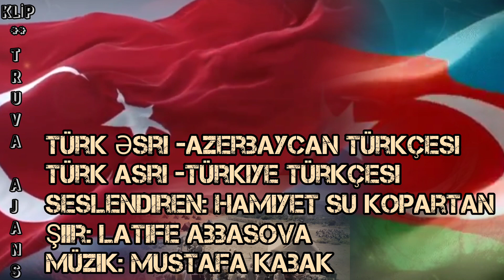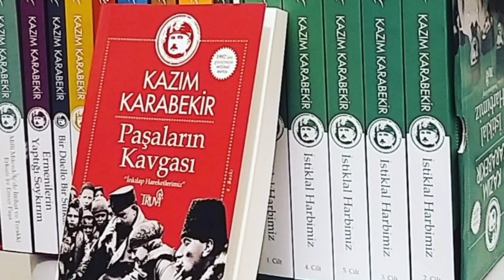Azerbaycan/Türkiye Türkçesiyle - Türk Asrı - Seslendiren: Hamiyet Su Kopartan Şiir: Latife Abbasova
Azerbaycan / Türkiye Türkçesiyle
Türk Əsri / Türk Asrı
Seslendiren: Hamiyet Su Kopartan
Şiir: Latife Abbasova